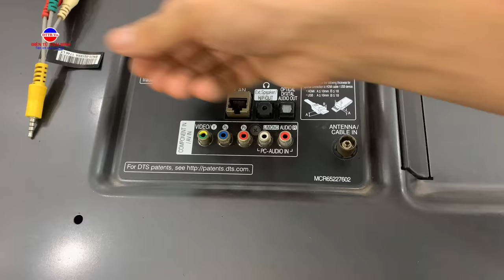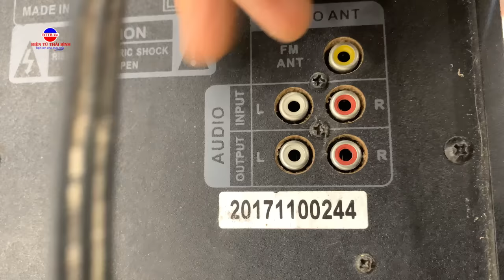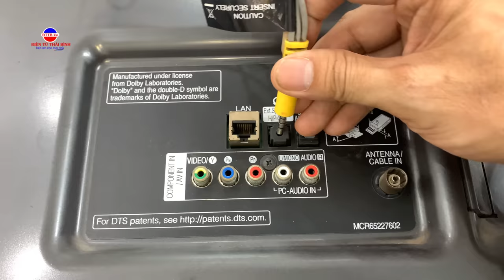LẤY âm thanh Từ TIVI ra LOA NGHE NHẠC muốn HAY, Bạn phải biết cái này.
Nhiều bạn mua thiết bị nghe nhạc về nhưng không biết cách kết nối âm thanh giữa Các cổng tivi để lấy ra làm sao có được chất lượng âm thanh hay và phù hợp với thiết bị nghe nhạc của gia đình mình, như âm ly, dàn âm thanh. Video hôm nay mình sẽ tư vấn để cách bạn hiểu được nhé. Thế nào là âm anh số qua cổng optical  và thế nào là âm thanh qua công giắc 3.5.